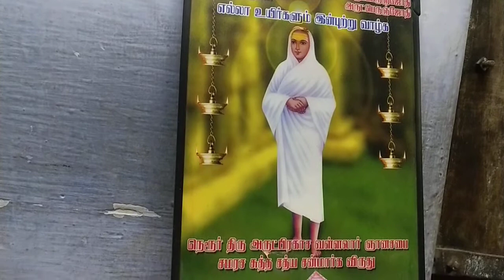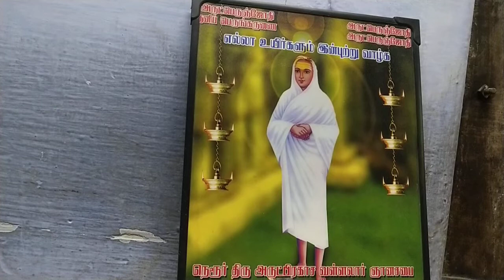Vasi yogam ADHI NADHA VASI YOGAM BENEFITS 7904638079